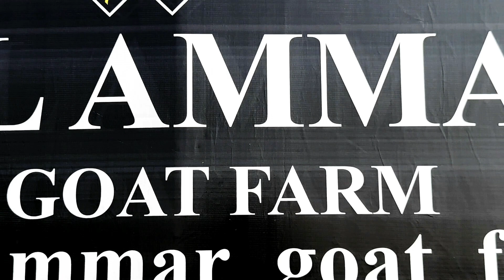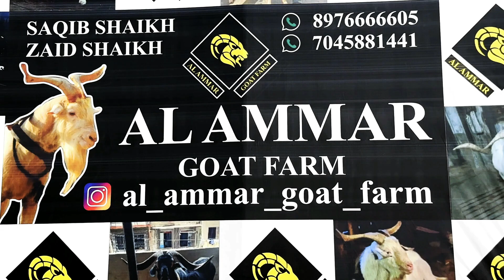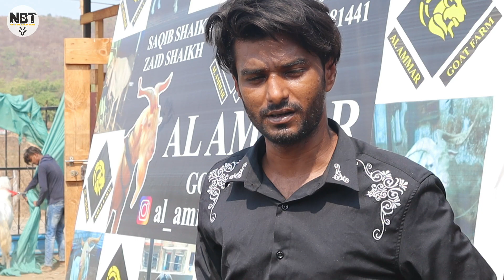Shandaar Kota Bakro Ka Ka Collection Full Garam At Al Ammar Goat Farm Mahpoli